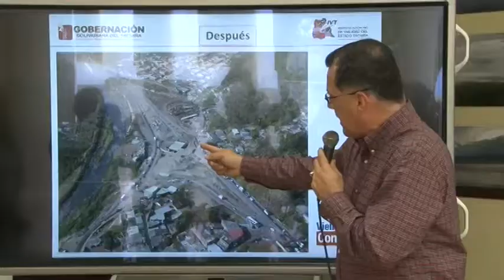Táchira Potencia N.-40 Vialidad 2/3